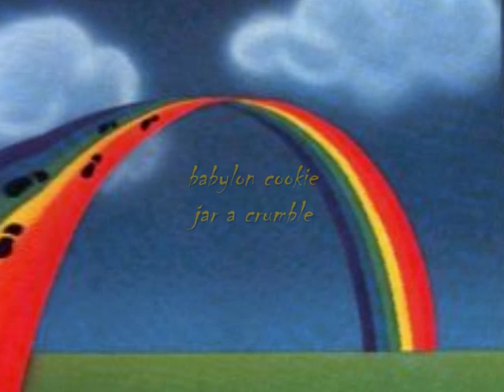Lee Scratch Perry ~ Babylon Cookie Jar A Crumble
Lee Scratch Perry
Babylon Cookie Jar A Crumble
The Return Of Pipecock Jackson